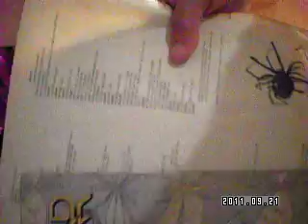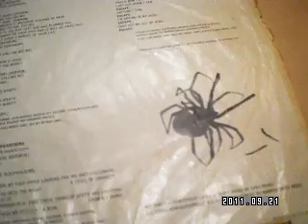StoriesByACupOfEspresso:Alice Cooper,Welcome To My Nightmare - Opowiesci Znad Filizanki Espresso